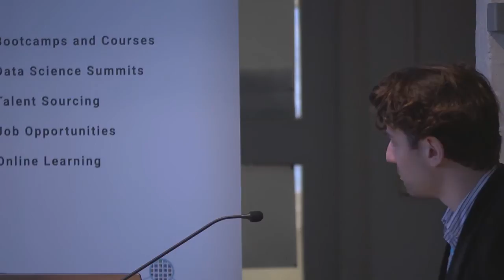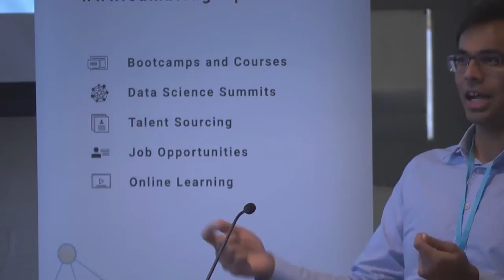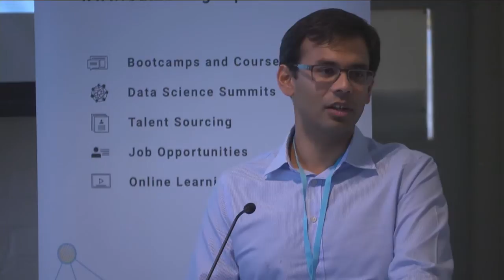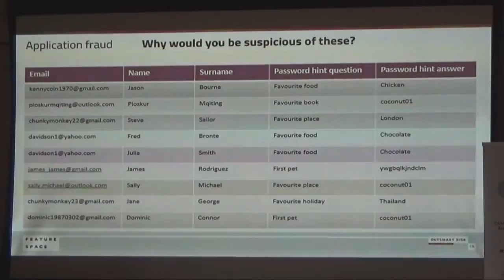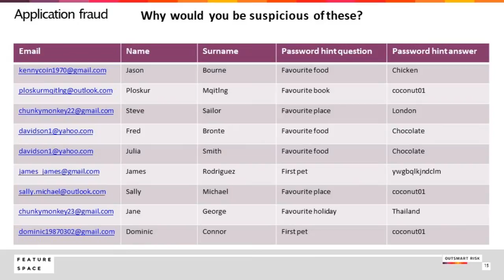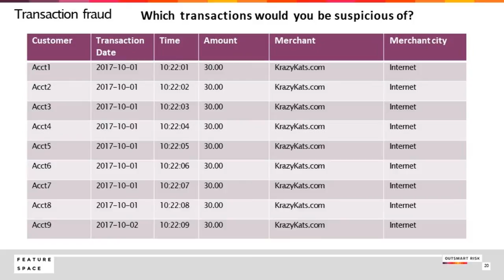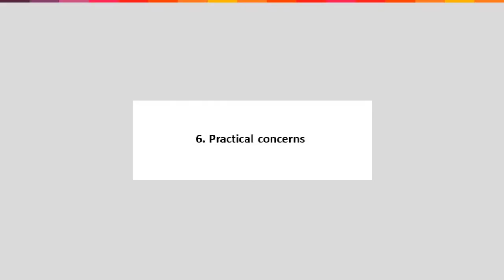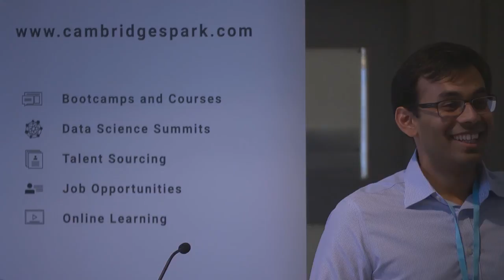LDSS 2017 - Building a Real-time Banking Fraud Detection System - Dr Karthik Tadinada, Featurespace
If you enjoyed this talk join us and are interested in learning more about bank fraud detection and other data science applications, visit our